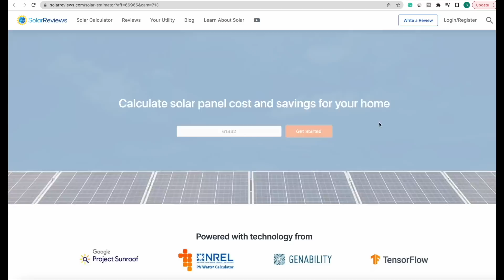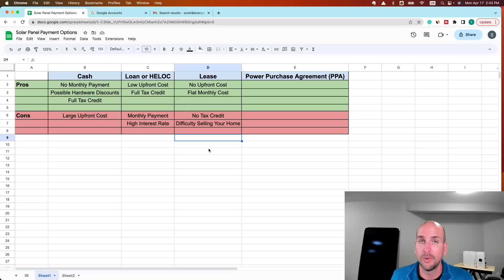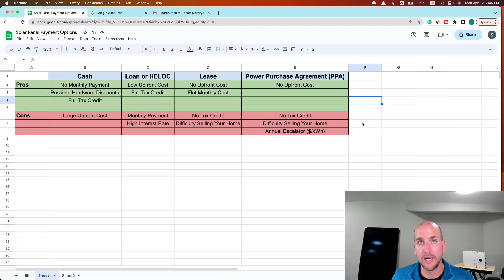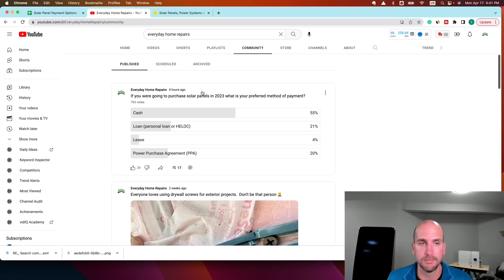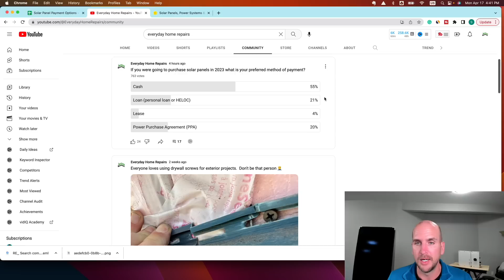Solar Panel Financing | Which Payment Method Reigns Supreme for Your Home's Energy Independence!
Calculate Solar Panel Cost For Your Home

When looking at solar for your home there are a TON of things to consider.  One of the most important is how are you going to pay for this large purchase?  Buyer beware as some of the most attractive sounding options could be the worst for your situation and future plans with your home.  I will walk through the 4 options, which one I prefer, and what the viewers of my channel said through a poll where they voted on the same 4 options.